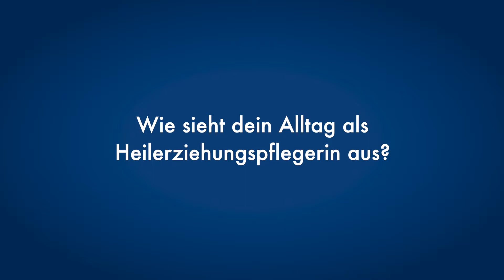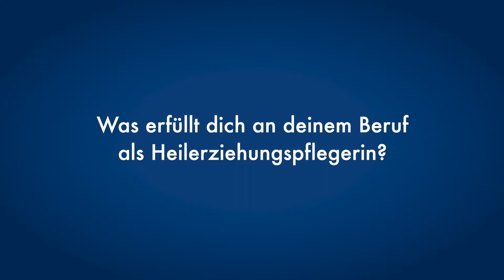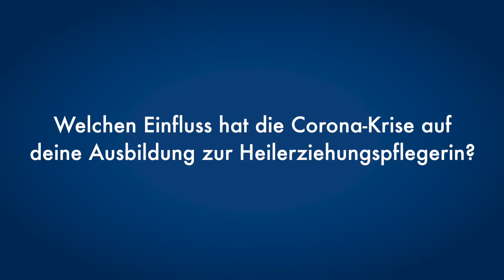Heilerziehungspflege-Ausbildung in Heidelberg | Christin Zettls Erfahrungen | F+U Fachschulzentrum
Christin Zettl spricht über ihre Ausbildungserfahrungen als Heilerziehungspflegerin an der F+U Fachschule für Heilerziehungspflege und beantwortet Fragen zur Ausbildung.

✔️Inhalt:
0:00 Christin stellt sich vor
0:18 Wie bist du auf Ausbildung zur Heilerziehungspflege aufmerksam geworden?
0:39 Wie sieht dein Alltag als Heilerziehungspflegerin aus?
1:10 Was erfüllt dich an deinem Beruf als Heilerziehungspflegerin?
1:25 Wie läuft die Kombination aus Praxis und Theorie an der Schule?
1:50 Was gefällt dir an der Ausbildung zur Heilerziehungspflegerin besonders gut?
2:11 Welchen Einfluss hat die Corona-Krise auf deine Ausbildung zur Heilerziehungspflegerin?
3:06 Was sollte ich mitbringen, um Heilerziehungspfleger*in zu werden?
3:39 Dein Aufruf für den Zukunftsberuf Heilerziehungspfleger*in

✔️Über die Ausbildung als Heilerziehungspfleger*in
Heilerziehungspfleger*innen sind sozialpädagogisch und pflegerisch ausgebildete Fachkräfte.
Sie assistieren, begleiten, beraten und pflegen Menschen mit geistiger, körperlicher, seelischer und Sinnesbehinderung selbstständig und eigenverantwortlich. Ziel ist, immer, die Menschen zur Selbstbestimmung und zur Teilhabe am gesellschaftlichen Leben zu befähigen.
Heilerziehungspfleger*innen sind ebenso qualifizierte Fachkräfte in psychiatrischen Einrichtungen und psychiatrischen Diensten, im Bildungswesen, der Kinder- und Jugendhilfe, der Rehabilitation und Teilhabe sowie in pflegerischen Einrichtungen. Als qualifizierte Fachkräfte sind sie zukunftsweisend an der Gestaltung von Inklusionsprozessen beteiligt. Sie übernehmen Verantwortung für gesellschaftliche und kulturelle Teilhabeprozesse und agieren für den Job in sozialen Netzwerken.